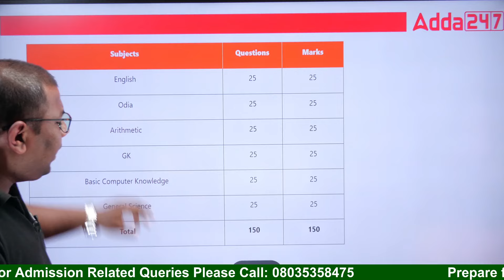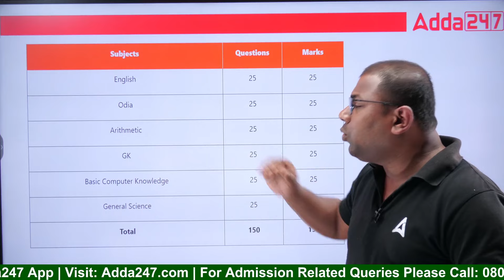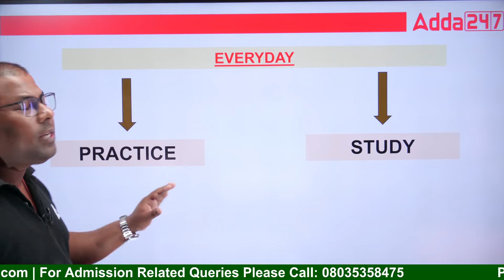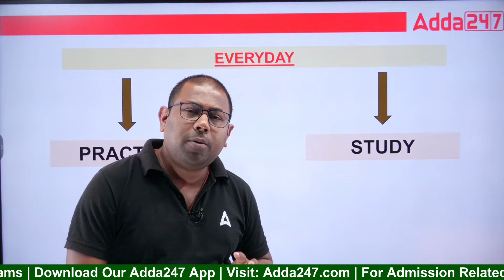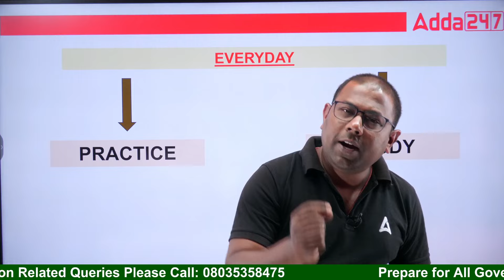Livestock Inspector, Forest Guard, Forester 2024 | Last 15 Days Exam Strategy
Livestock Inspector, Forest Guard, Forester 2024 | Last 15 Days Exam Strategy,  In this video, we'll discuss effective strategies, tips, and tricks to help you make the most of these final days and boost your exam preparation.

LIVE CLASSES

March Batches:
👉 Odisha B.ED Utkal B.ED Central University B.ED and Ignou B.ED | Science, Arts Entrance Exam 2024

Recorded Courses:
👉 ଆଉ ଗଣିତ ପାଇଁ ଚିନ୍ତା କରିବାର ନାହିଁ, ଏଥର ହବ Zero to Hero in Math:

Books:
👉 5000+ Objective Odia Grammar 2.0 Chapter wise MCQs Practice Book (Odia Printed Edition)
👉 Objective General English for Odia State and Other Exams (English Printed Edition)
👉 OSSSC Livestock Inspector Forester & Forest Guard Exam Guide (English Printed Edition)

E-Books:
👉 Reasoning Booster E-Book for OSSSC, OSSC, OPSC & Other Odisha State Level Exams